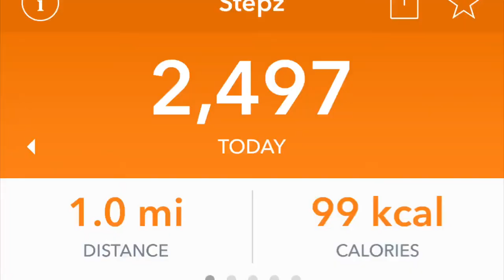NOT FEELING SO HOT AT ALL | A Jamaican Vlogs 🇯🇲 #112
NOT FEELING SO HOT AT ALL

MUSIC 🎶